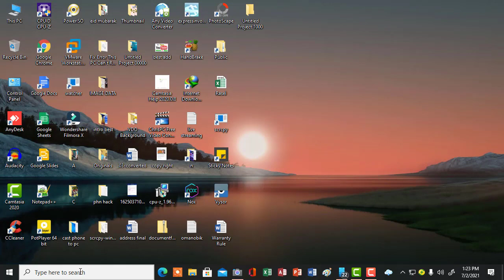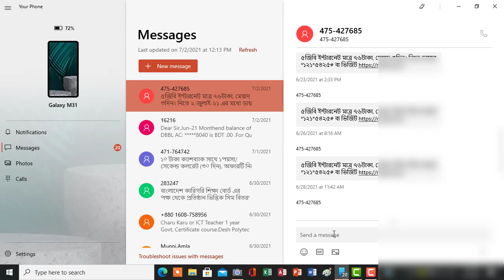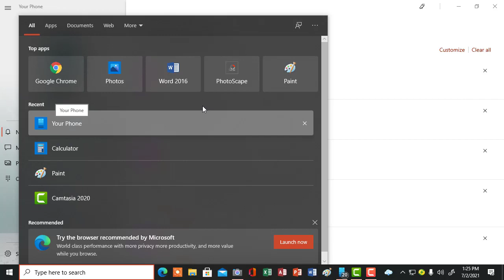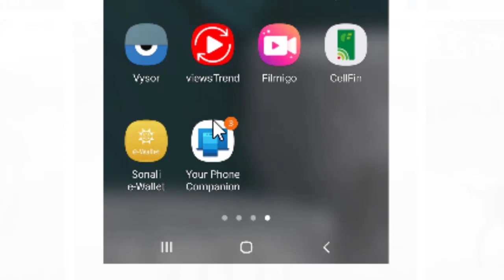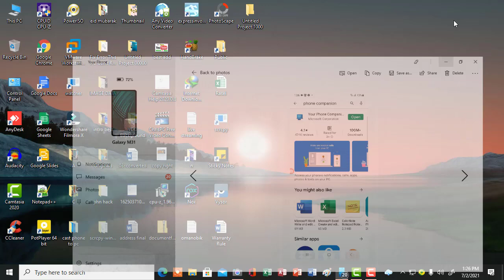ফোন কে কমপিউটারের সাথে সংযুক্ত করুন । Link your phone to Computer or Laptop.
আজকের ভিডিওর বিষয়বস্তু; ফোন কে কমপিউটারের সাথে সংযুক্ত করুন ।  Link your phone to Computer or Laptop.